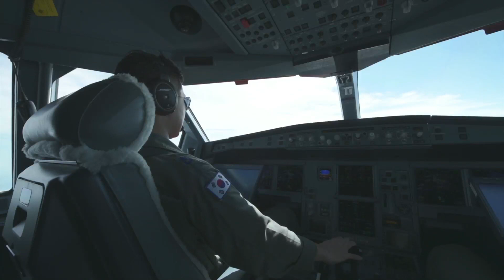공군 공중급유기 ‘시그너스’ 첫 해외임무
[6ㆍ25전쟁 영웅들! 70년 만의 귀환] 공군 공중급유기 ‘시그너스’첫 임무

이번 유해 봉환에는 공군의 공중급유기 시그너스가 첫 해외임무를 맡았습니다. 자세한 소식을 박준영 중사가 전해드립니다.

하늘의 백조라는 뜻에서 정해진 이름, 우리나라 최신 공중급유기 KC-330 시그너스.
비행 중 전투기에 대한 공중급유를 주 임무로 하는 이 항공기는 사람과 화물 수송용으로도 쓸 수 있습니다.
전장과 전폭이 60M에 달하는 대형 항공기로 최대 탑승인원은 300여명, 47톤의 최대 탑재중량과, 최대 항속거리는 15,320KM에 달합니다.

지난 21일, 공군 5공중기동비행단에서 이륙한 이 항공기는 서울공항에 도착해 박재민 국방부차관 등 48명의 관계자와 화물을 적재한 뒤 미국 하와이 히캄기지로 이동했습니다.

미국 하와이에 도착한 인수단은 국군 전사자 유해 147구를 인수 받아 시그너스 기내로 안전하게 모셨습니다.

임무 조종사로서 선배님들의 숭고한 희생에 대해 존경과 감사의 마음을 가지고 안전하게 그분들을 따뜻한 고국의 품으로 모셔오기 위해 최선을 다하겠습니다.

봉환된 유해는 24일 오후 4시경, 한국방공식별구역에 진입해 공군 전투기 6대의 엄호 비행을 받으며 서울공항에 도착했습니다.

6대의 엄호기는 6·25전쟁 당시 참전했던 부대의 후예들인 101과 102, 103 전투비행대대 소속 전투기로서 F-5 항공기 2대와 F-15K 항공기 2대, FA-50 항공기 2대로 혼합편성 됐습니다.

국방뉴스 박준영입니다.